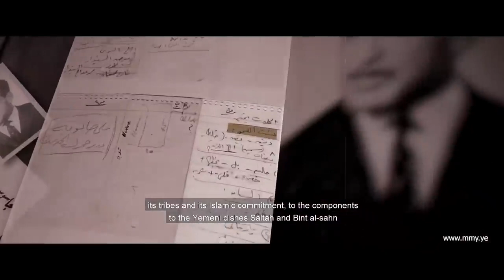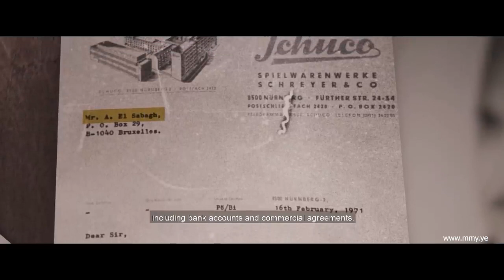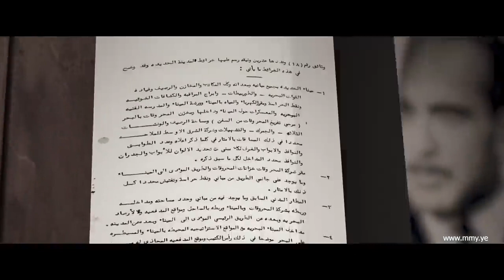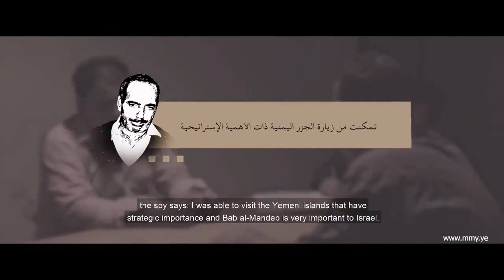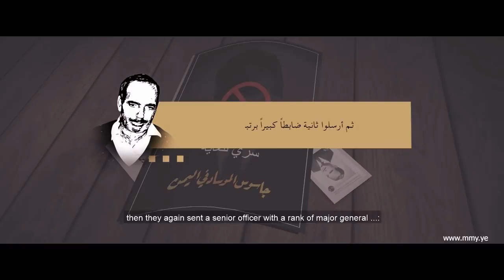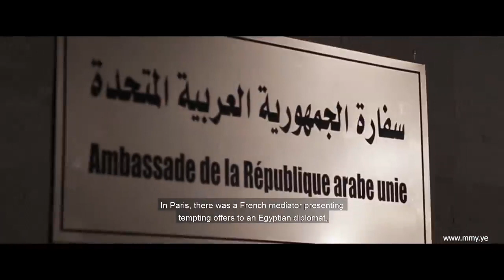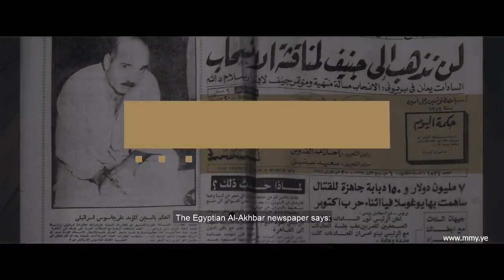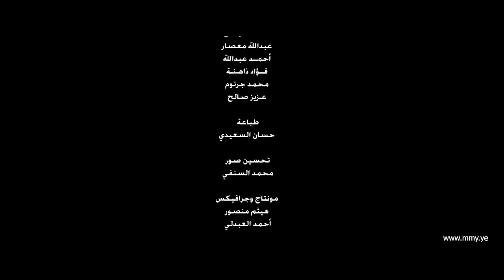The Mossad Spy in Yemen (English subtitles)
from Yemeni Military Media, 12 June 2021